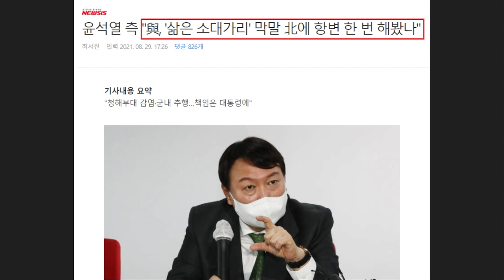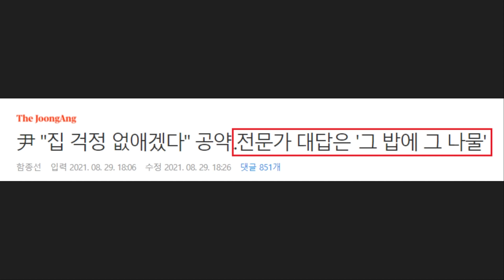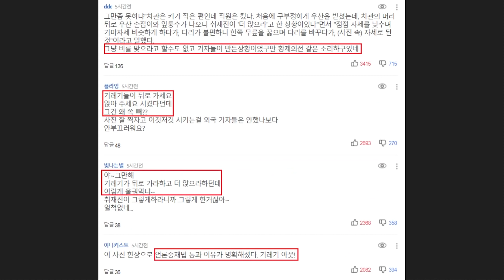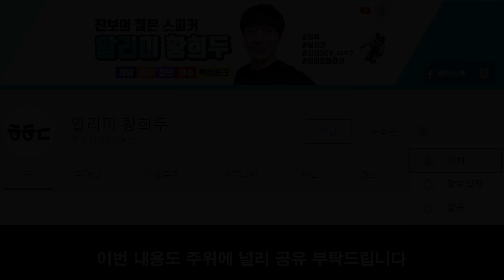단독 떴다! 윤석열 부인 김건희 '소환 조사' 예고했다ㄷㄷ 네티즌 "조국 전 장관 가족 수사 선례있어" - '윤석열 공약' 비판한 국민의힘 내부.. 무릎 우산 '기자 만행' 논란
영상 설명 : 오늘 새벽, 검찰에서 윤석열 전 검찰총장 부인 김건희 씨를 소환 조사할 것이라는 보도가 나왔습니다. 김건희 도이치모터스 관련 수사에 속도를 내고 있다는 내용인데요. 이뿐만 아니라 최근 윤석열 장모 IP 접속 관련한 정황도 포착하여 정확한 사실 관계를 확인중이라는 이야기도 나오고 있습니다.

여러 상황상 이르면 내달 중 결론이 날 가능성도 있다고는 하는데요. 많은 시민들이 "둘 다 기소는 당연하고, 조국 전 장관 가족 수사 선례가 있으니 제대로 수사하라" 등의 반응을 보이고 있습니다. 그간 믿었던 검사들도 국민들을 실망시킨 적이 한 두번이 아니었기에 끝까지 관심을 가지고 지켜봐야합니다.

윤석열 전 검찰총장이 수세에 몰린 건 이뿐만이 아닙니다.
어제 야심차게 발표했던 윤석열 씨의 첫 공약은 전문가를 비롯하여 국민의힘 내부에서도 비판의 목소리가 나오고 있습니다. 홍준표 의원, 유승민 전 의원은 앞장서서 공개적으로 비판하기도 했는데요.

여러모로 보더라도 윤석열 전 검찰총장은 대선 레이스를 끝까지 완주하기도 어려워 보입니다.

이외로도 무릎 우산 논란 관련한 기자들의 만행, 윤석열 참모진 저격한 이준석 대표와 관련한 내용들을 핵심만 간략하게 요약해봤습니다.